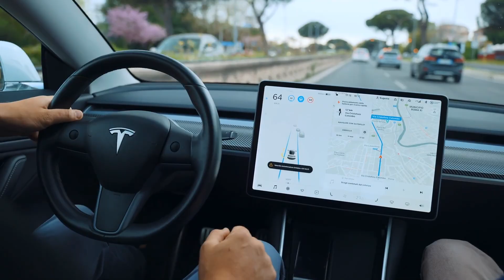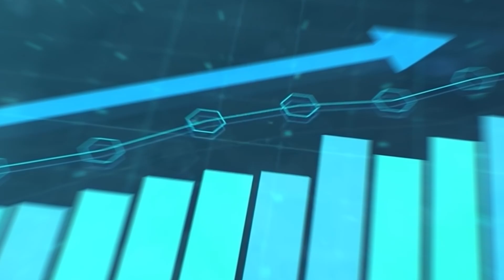SpaceX Just Launched the FIRST Starlink V2 Into Space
Inspired by SpaceX launched its first Starlink V2 into space & completed Musk’s bold goal

Inspired by SpaceX Falcon 9 Launches First Starlink Gen2 Mission

Inspired by SpaceX Just Launched the First 60 Satellites for Starlink. What About Space Junk?

Inspired by SpaceX launches 1st Falcon Heavy rocket of 2023

Inspired by SpaceX Starlink Internet | Installation and Initial Speed Test